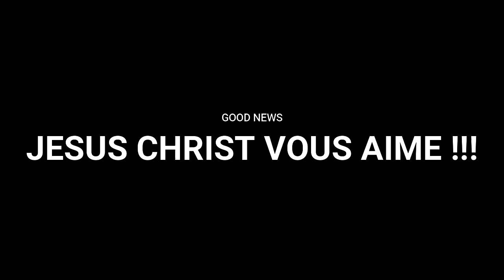TON RÉDEMPTEUR EST VIVANT !!! | MAMADOU KARAMBIRI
Vous pouvez soutenir la chaine en faisant vos différents achats sur AMAZON via le lien suivant